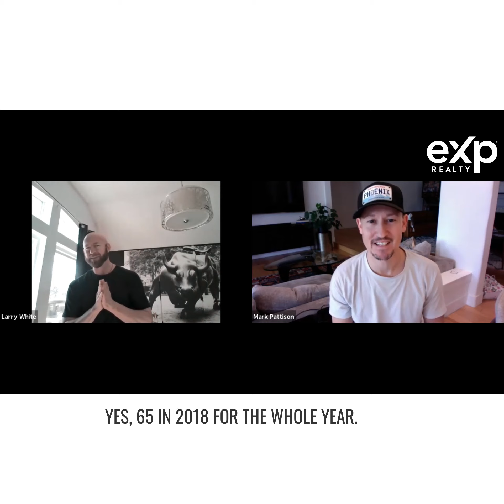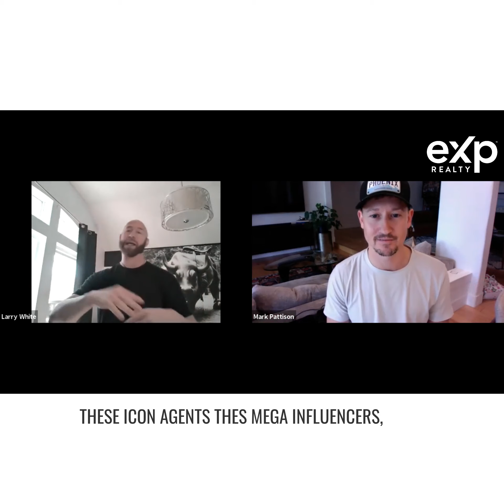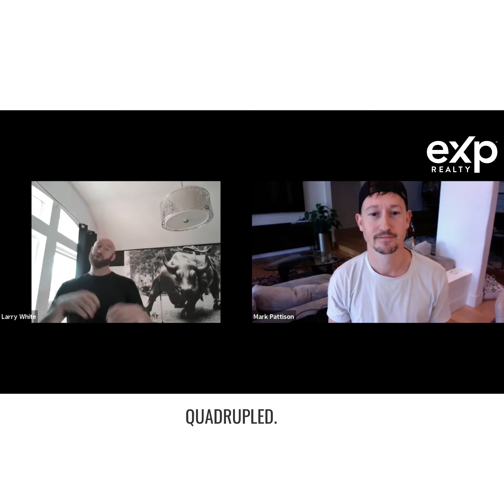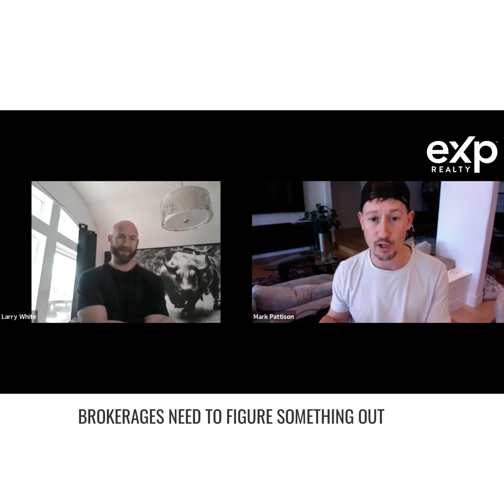Larry White Interviews Mark Pattison on Larry's Podcast Success Leaves Clues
Understanding the changes in the real estate market and running a team.

Are you a Realtor in San Diego, CA? Join my Team!

I’m going to start off by saying, if you want to have a successful real estate career, you need to have grit. This industry is tough. You need to be tracking your channel so you can adapt to any changes. Also, do not get discouraged if you have a slow start. Don't compare your year 1 to someone's year 10. If you were considering starting a career in real estate, I hope this video convinced you!